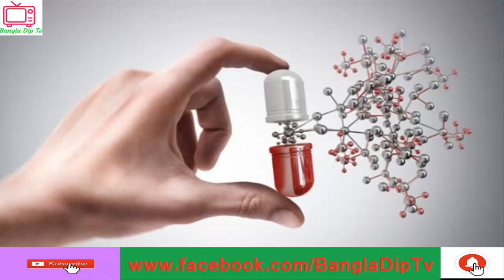ক্যান্সার সনাক্তে নতুন উপায় আবিষ্কার | Discover new ways to detect cancer | Bangla Dip Tv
Follow some rules to keep yourself healthy. Life should always be healthy,
And to get your physical problems resolved,
Stay with us once you take some medication tips almost once.